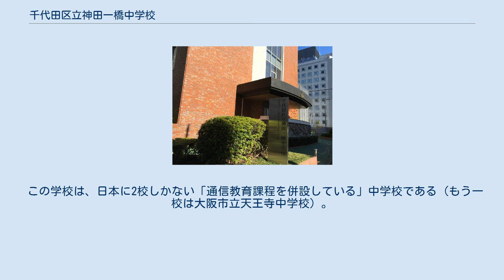千代田区立神田一橋中学校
千代田区立神田一橋中学校（ちよだくりつかんだひとつばしちゅうがっこう）は、東京都千代田区一ツ橋に位置する区立中学校。
 千代田区神田地域に所在する唯一の公立中学校である。
2005年に一橋中学校、今川中学校、練成中学校の伝統を継続という形で統合、旧一橋中学校から村上みな子が初代校長に着任し開校した。
第一回卒業生の卒業番号は一橋、今川、練成の卒業番号を足してからのスタートであった。
校歌は旧一橋の物を採用、校章は旧一橋の物に神田の二文字を付け足した物になった。
採用決定時には校歌・校章共に今川・練成からの反対の声もあった。
 越境通学する生徒の割合が高い。
情報教育日本一を目指しており、パソコンを利用した授業の研究が行われている。
習熟度別授業、少人数授業、チームティーチングなど多様な形態で授業が実施されており、ネットワークを使った配信学習システムも導入されている。
最寄駅は、都営新宿線・三田線・東京メトロ半蔵門線の神保町駅で、徒歩3分の距離。
 全校生徒数は252名・各学年3学級（2016年4月現在）。
 この学校は、日本に2校しかない「通信教育課程を併設している」中学校である（もう一校は大阪市立天王寺中学校）。
詳細は中学校#中学校の通信教育を参照。